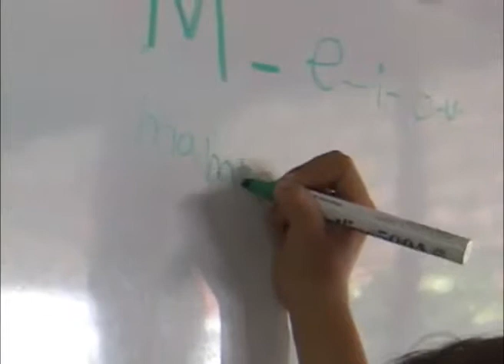El Observatorio de medios de Cinco